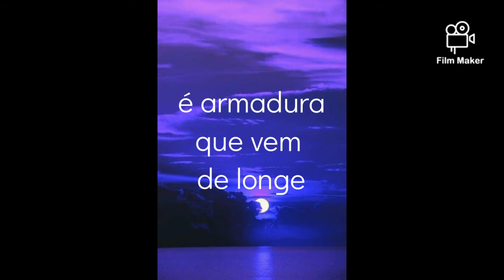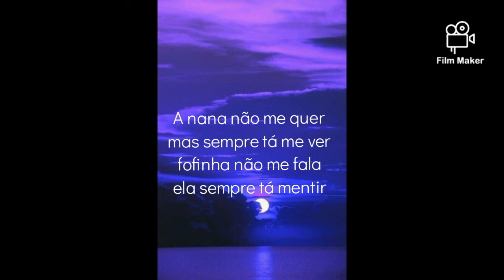Razinho_- A nana [ letra] oficial áudio 2022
hit Razinho ma-action